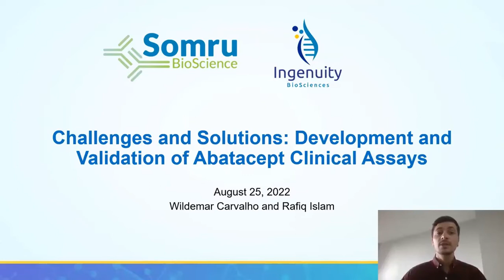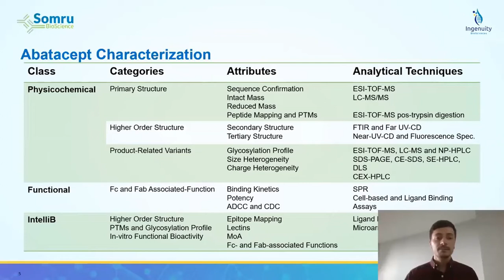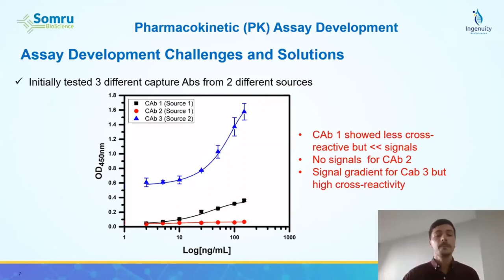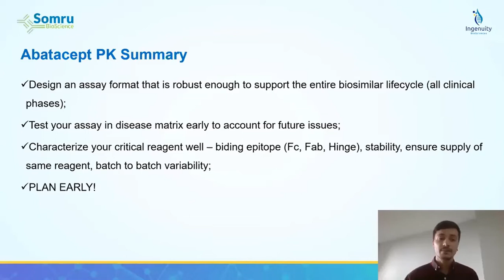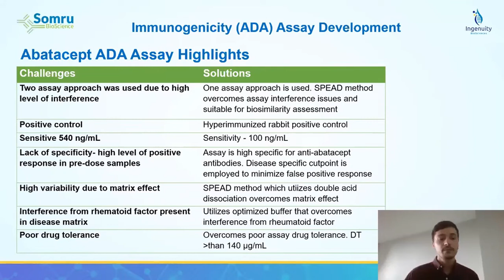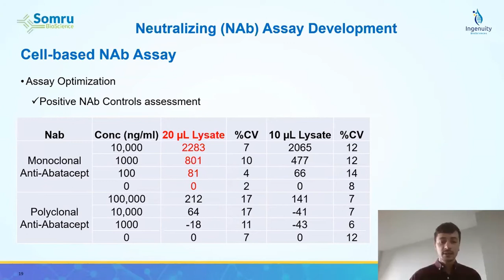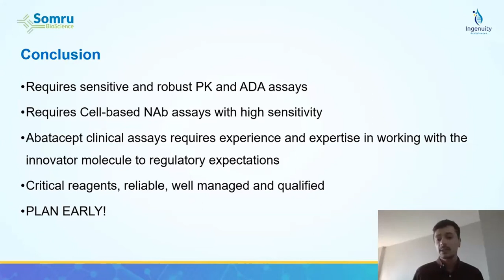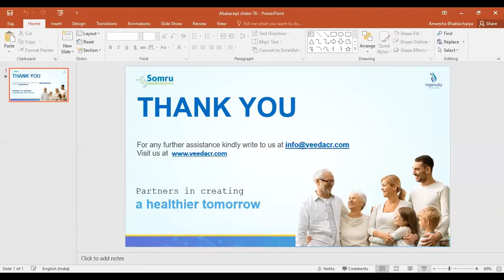Webinar: Challenges & Solutions Development and Validation of Abatacept Biosimilar Clinical Assays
The webinar began with an introduction to abatacept, its mechanism of action, and its clinical indications. The speaker then discussed the challenges faced in the development of abatacept biosimilars, including analytical and clinical challenges.

The speaker also provided an overview of the regulatory landscape for abatacept biosimilars and discussed the key requirements for demonstrating bioequivalence.

He highlighted the importance of a comprehensive approach to bioanalysis, including preclinical studies, analytical method development, and clinical trial design.

The webinar also featured case studies illustrating the challenges and solutions encountered during the development and validation of abatacept biosimilar clinical assays.

The speaker shared his experiences in overcoming these challenges and offered insights into best practices for assay development and validation.

The webinar concluded with a question and answered session, providing attendees with the opportunity to ask the speakers for clarification on any of the topics discussed.

The session provided a valuable opportunity for attendees to learn about the latest approaches and solutions in the development of abatacept biosimilar clinical assays.

➦ Tags and Keywords:
Veeda webinar
Veeda
Veeda CRO
Abatacept
abatacept uses
abatacept drug
abatacept dose
abatacept biosimilar
orencia biosimilar
abatacept clinical trials
validation of abatacept bioequivalence studies
abatacept mechanism of action
orencia mechanism of action
validation of abatacept biosimilar clinical assays